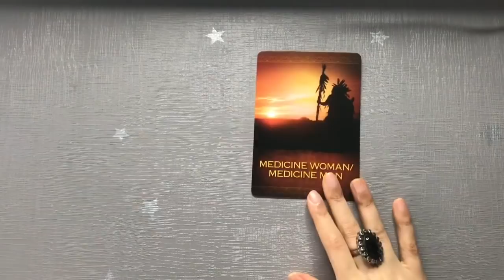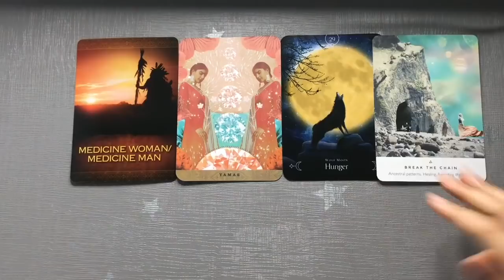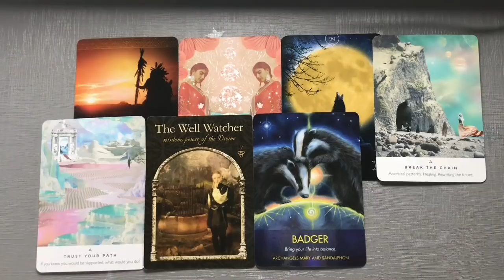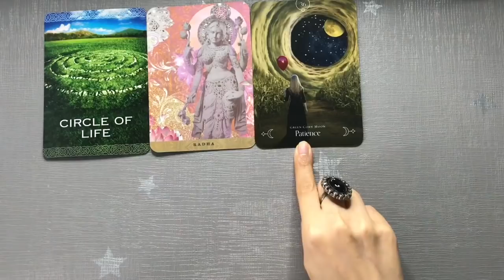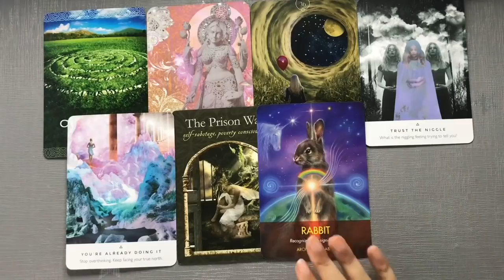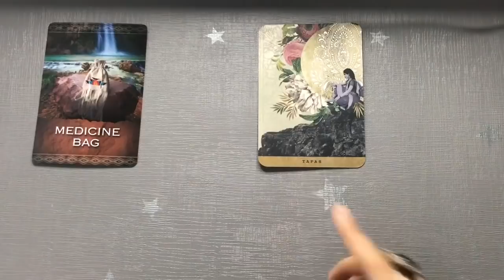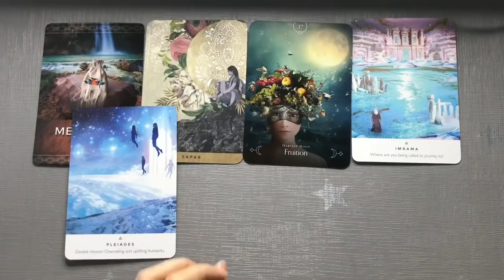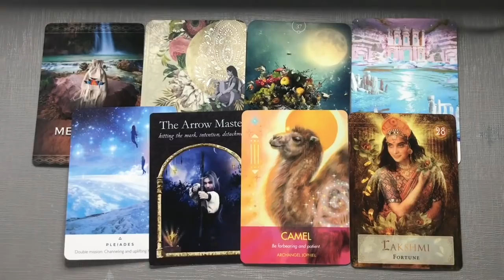💌 Pick a Card | Messages from Your Spirit Guides for Jupiter Retrograde 2021 | Teacup Tarot☕️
Hey friends, today in this Pick a Card Reading, We are looking into Messages from your Guides for the Next Part of Your Journey💗

Pile 1 0:40
Pile 2 10:38
Pile 3 18:08

*I Do Not have a Facebook Account/ Page

Moon Journal

Decks I use & Love :
Wildwood Tarot
Vintage Wisdom Oracle